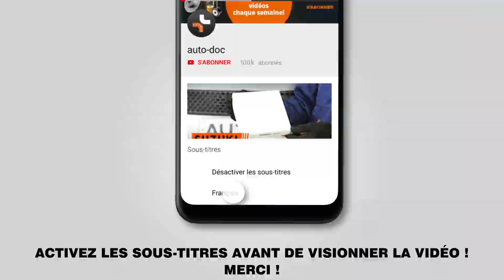Comment remplacer un bras de suspension avant sur Audi A4 B8 Berline [TUTORIEL AUTODOC]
Comment remplacer un bras de suspension avant / triangle de suspension avant / triangle de direction avant sur AUDI A4 4 (8K2) 2.0 Berline 2008–2015 [TUTORIEL AUTODOC]

Les bras de suspension sur AUDI A4 B8 Allroad (8KH) (04.2009–05.2016) / AUDI Q5 (8RB) (11.2008–...) / AUDI A7 Sportback (4GA, 4GF) (10.2010–...) / AUDI A6 C7 Saloon (4G2, 4GC) (11.2010–...) / AUDI A5 B8 Coupe (8T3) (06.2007–01.2017) doivent être remplacées en suivant la même procédure, de manière générale. Cependant, il peut y avoir de légères différences en raison des spécificités de la conception de chaque véhicule.

Tous les vidéos et tutos pdf sur le remplacement de pièces sur une AUDI A4 4 : téléchargement et visionnage sur l'AUTODOC CLUB

🔝 Le meilleures marques fabriquant un bras de suspension : RIDEX; STARK; FEBI BILSTEIN; LEMFÖRDER; MOOG